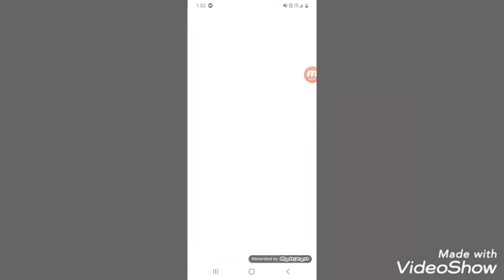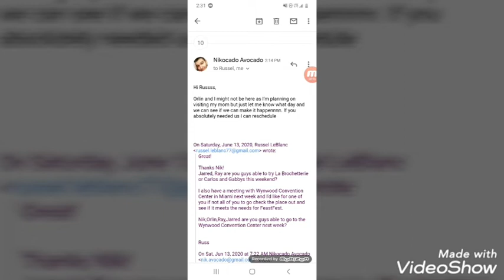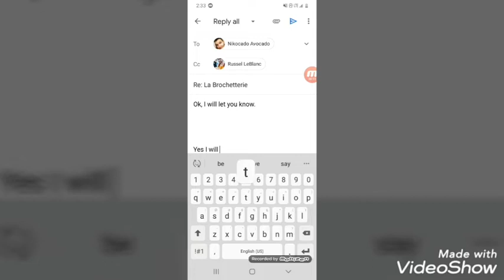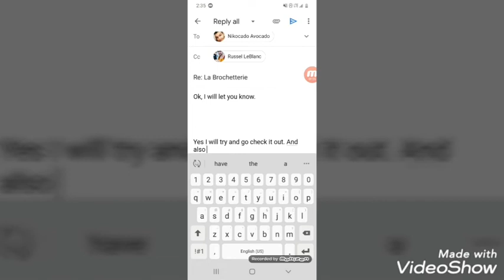Covid 19 everyone needs to ware masks at feastfest 2021